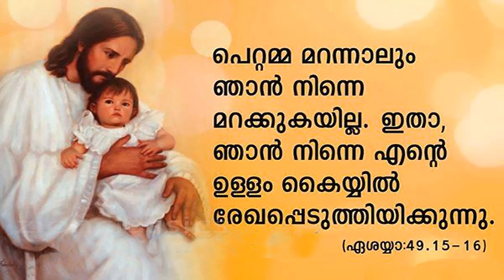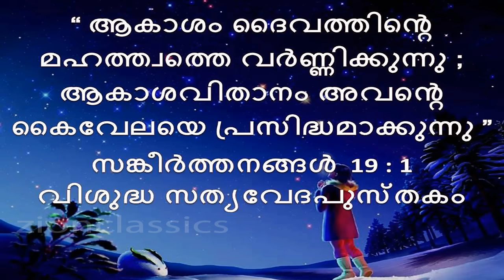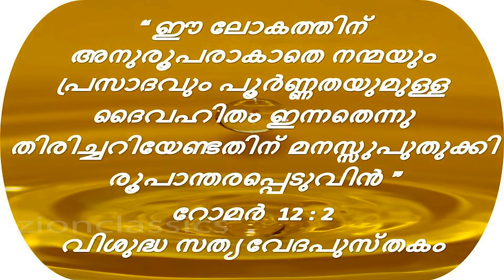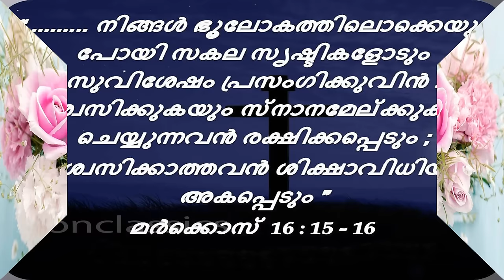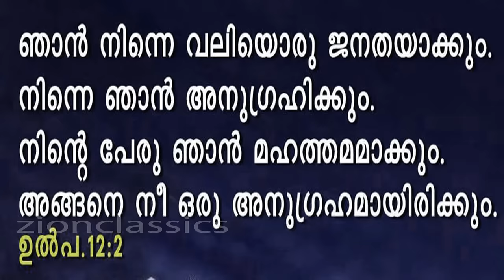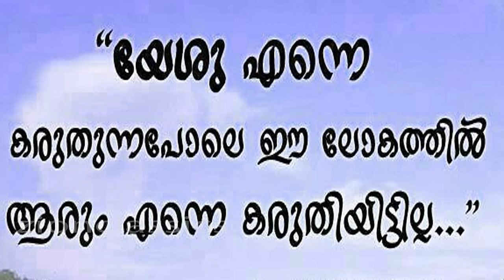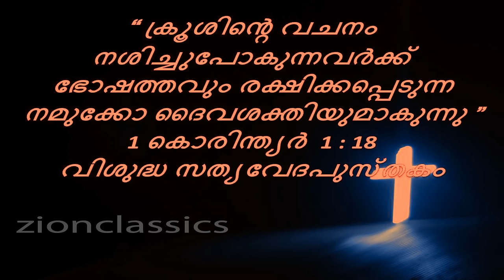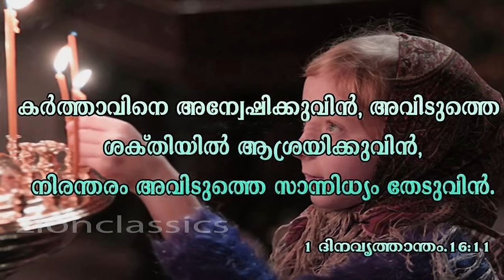Pattukurbana | പാട്ടുകുർബാന | Holy Qurbana | Syro Malabar Sabha | Holy Mass | Jino | Zion Classics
Rev. Fr. Kuriakose Kachiramattom അവതരിപ്പിക്കുന്ന സീറോ മലബാർ സഭയുടെ ആഘോഷമായ മുഴുവൻ
പാട്ടുകുർബാന...

Album : Pattukurbana
Presentation : Rev. Fr. Kuriakose Kachiramattom
Singer : Wilson Piravom, Soumya, Suja .V.K, Shyama, Remya, Amala, Sindhya, Anjali
Orchestration : Manu
Studio : Beethovan,Kochi By Shiyas
Mixed By : Lal
Producer : Jino Kunnumpurath
Banner : Zion Classics

ChristianDevotionalSongs | ChristianDevotionalMalayalamSongs | ChristianDevotionalNonStop | MalayalamChristianDevotionalSongs | MalayalamChristianDevotionalSongsNonStop | SuperHitChristiandevotionalSongsMalayalam | SuperHitChristiandevotionalMalayalamSongsNonStop | MalayalamDevotionalsongs | EverlastingHits | BeautifulChristianDevotionalSongs | HeartTouchingMalayalamChristiansongs | MalayalamChristianDevotionalsongs | MalayalamChristianSongs | OldMalayalamChristianSongs